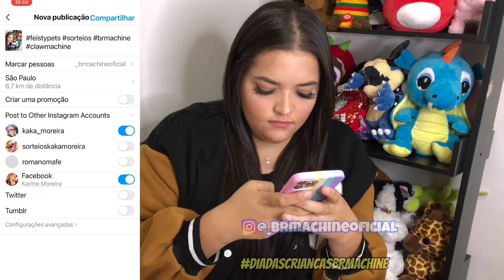COMO GANHAR PELÚCIAS DA BR MACHINE GRÁTIS? PROMOÇÃO MÊS DAS CRIANÇAS BR MACHINE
LINK DA PROMOÇÃO BR MACHINE

São Paulo-SP
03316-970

Beijos , 😘
Amo vocês!!